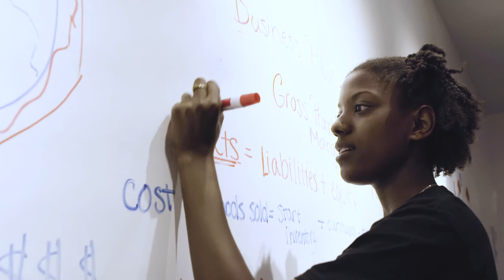Student Profile: Will, Marketing Communication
Will is a Marketing Communications Major (‘21) at Emerson College. This program stands out because there are several tracks that allow students to choose their own path. There is the option to either blend concepts or take a main focus within marketing. He emphasizes the importance of creating interpersonal relationships with professors, in which new opportunities can be introduced.